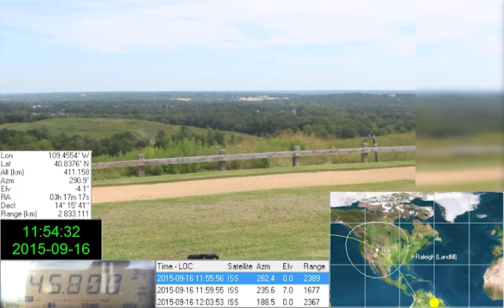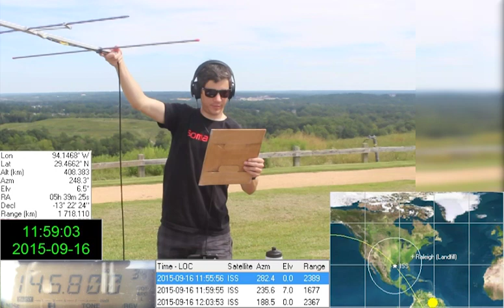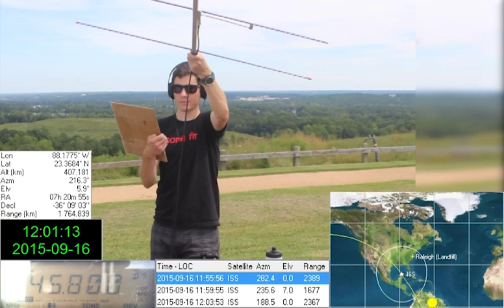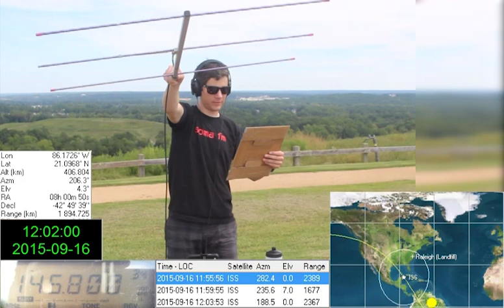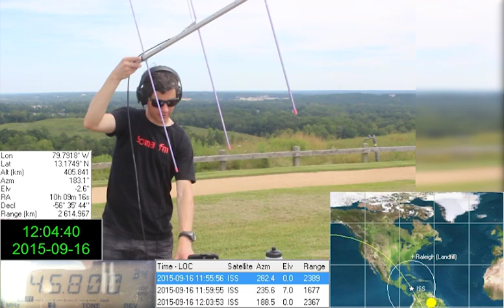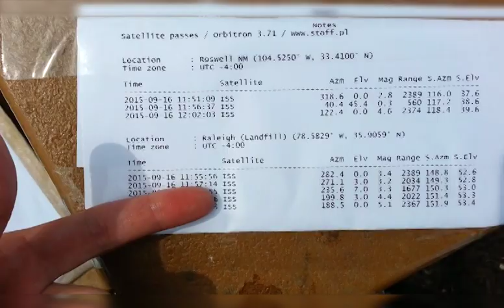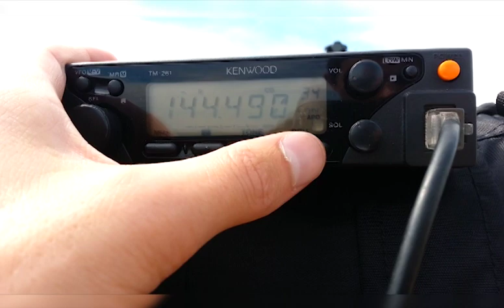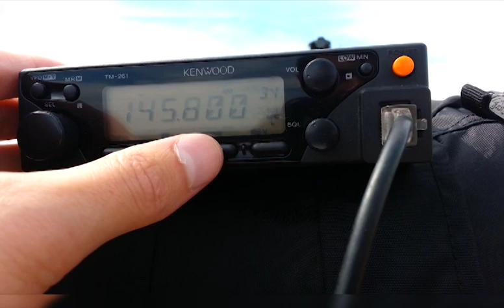ISS and Roswell, NM Reception in Raleigh, NC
My reception of the International Space Station (ISS) contact with the New Mexico Military Institute in Roswell, New Mexico, on September 16th, 2015, as received in Raleigh, North Carolina on top of a landfill park. The antenna I use is an Arrow II Satellite Antenna.

6.  Being at a military school right now, I'm very far from home; I miss my parents and my own bed. What are some things that you miss when you are away from home, or what do you wish would be put into the ISS to make you less home sick?

7.  If an astronaut experiences an open flesh wound or medical emergency in  space, then how are these injuries treated?

8.  Since the Curiosity Rover has gone to Mars and the next step would be to colonize Mars, how do you think the travel through space would affect the astronauts both physically and mentally?

9.  Is it possible to create artificial gravity in space? If it can be made, then why isn't it used on the ISS?

10.  Has NASA come up with any solution to the negative effects of long term space flight on astronauts.

11.  Why did NASA transition from astronauts being former pilots to a much more diverse community?

12.  Are you able to see a difference in the color or in the currents of the Pacific Ocean due to the changes in water temperature caused by such things as El Nino?

13.  What is the coolest thing you've ever seen up there?

An International Space Station school contact has been planned with participants at New Mexico Military Institute, Roswell, NM on 16 Sept. The event is scheduled to begin at approximately 15:48 UTC. It is recommended that you start listening approximately 10 minutes before this time.The duration of the contact is approximately 9 minutes and 30 seconds. The contact will be direct between NA1SS and N5MMI. The contact should be audible over New Mexico, U.S.A. and adjacent areas. Interested parties are invited to listen in on the 145.80 MHz downlink. The contact is expected to be conducted in English.

About The NEW Mexico Military Institute
Located in Roswell, New Mexico, the New Mexico Military Institute offers a rich history and tradition of educating tomorrow's leaders through a program of strong, challenging academics, leadership preparation, and character development. Known as "The West Point of the West," NMMI remains the only state-supported co-educational college preparatory high school and junior college in the United States. Serving the educational needs of an international student population, the Institute has an enrollment of approximately 1,000 students who come from 43 states, the District of Columbia, and 13 foreign nations.

About Roswell
Roswell is located in the southeast New Mexico and is the home of more than 48,000 people. The major industries here are farming, dairying, ranching, manufacturing, petroleum production, and, of course, tourism!  Roswell is well known for the "Roswell Incident", the alleged crash landing of a UFO Northeast of town in 1947. Between 1930 and 1941 Roswell was the home of Robert Goddard, considered the father of the liquid-fueled rocket. Goddard's research and rocket flight testing in Roswell paved the way for our current space program.